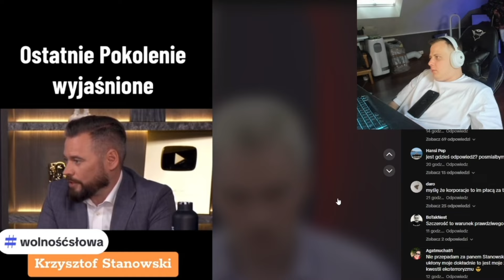NITRO O OSTATNIM POKOLENIU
ZOSTAW SUBA :)